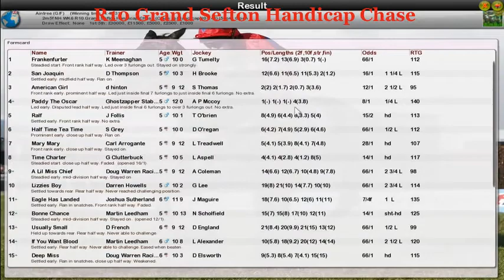NH WK6 R10 Grand Sefton Handicap Chase